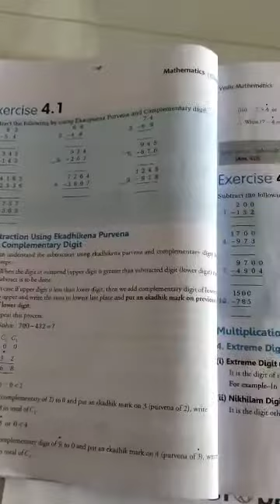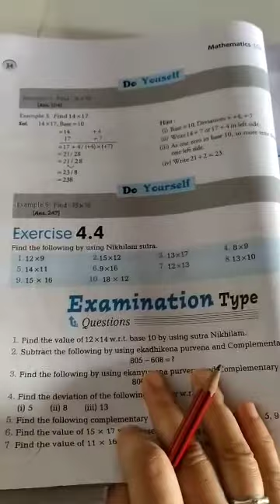GGS Class V Math Ch 4 Part 3 : 'Vedic Mathematics'